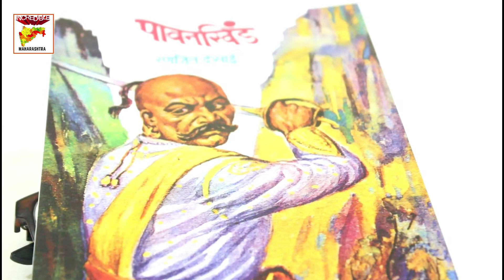Pavankhind Marathi Book Review | पावनखिंड | Ranjit Desai |BajiPrabhu Deshpande|IncredibleMaharashtra